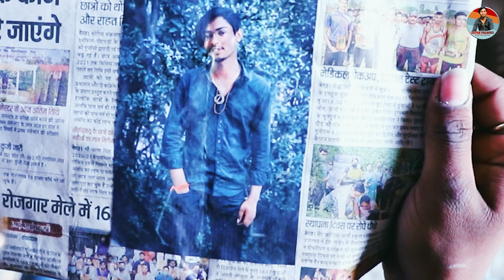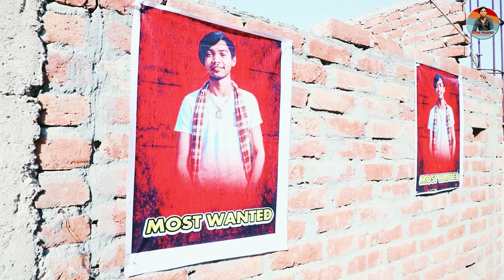DEEPAK PRAJAPATI PARTAPURIYA : Gunda Khve se || Renuka Panwar ||Soni Rana || New Haryanvi Songs 2021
Deepak Prajapati Partapuriya Presents a New Haryanvi Song 2021 "Gunda Khve se with Renuka Panwar and Pinna Music. Song is Sung by Deepak Prajapati Partapuriya, Penned by Renuka Panwar and Music is crafted by Pinna. Video is Directed by Manish Sharma.

♪ Available on ♪
All Streaming Platform

Credits :-
Song – Gunda Khve se
Singer – Renuka Panwar , Amar karnawal
Artist - Deepak Prajapati Partapuriya
Female - Soni Rana
Staring  - Gaurav Prajapati , Aman upadhyay Montu prajapati
Lyrics -  Amar Karnawal
Composer – Ravi Karnawal , Aman Upadhyay
Mixing & Mastering - Pinna

Video Team 👇👇👇👇👇

DOP : Sachin Gola
Editor / Color Grading : Monu Faridabad
Director - Manish Sharma
Video by - Sachin Gola
Poster & Publicity Design - N J editor
Online Promotion : राम जी & भाईचारा

Digitally Distributed By Mr. Digitian Media

we are uploading Regular video to you
Keep Support

Renuka pawar song
 52 gaj ka daman song
 52 gaj ka daman
Renuka pawar
 Renuka pawar new song